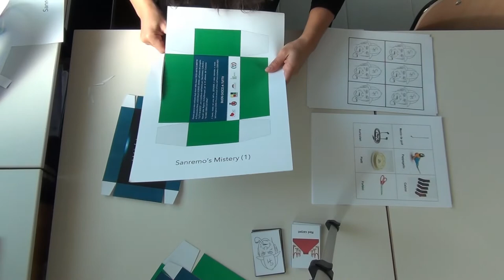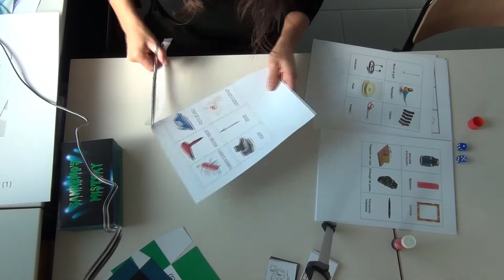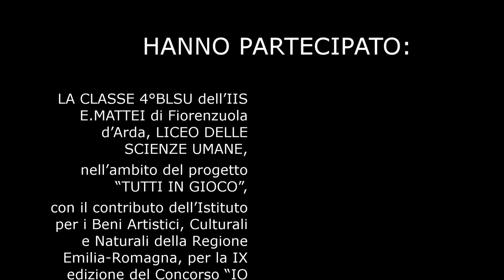Tutti in gioco. Sanremo’s Mistery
Progetto premiato nell’ambito del concorso di idee “Io amo i Beni Culturali”- IX edizione, aa.ss. 2019/20 e 2020/21, sezione Biblioteche, presentato da IIS “Enrico Mattei” – Liceo delle Scienze umane di Fiorenzuola d’Arda e Biblioteca comunale “M. Casella” di Fiorenzuola d’Arda.
Percorso dedicato all’apprendimento delle meccaniche ludiche utilizzate come strumento educativo, di inclusione e socializzazione: il video presenta Sanremo’s Mistery, uno dei 4 giochi realizzati dagli studenti coinvolti nel progetto. Tutti i giochi sono stati realizzati avvalendosi di tecniche di CAA (Comunicazione Aumentativa Alternativa)